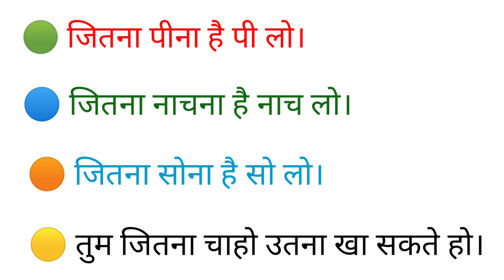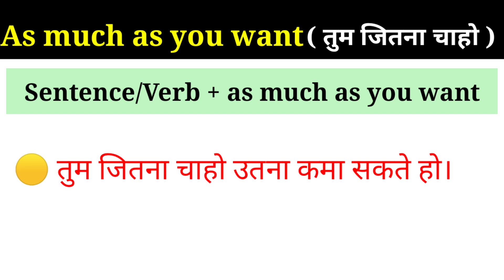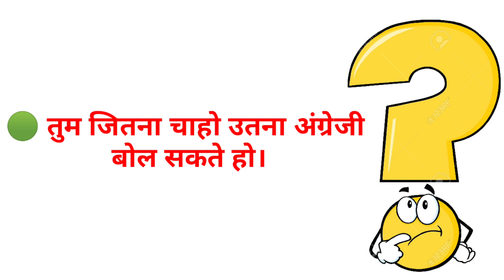Advance Structure | As Much As You Want | English Phrases | Daily Use English Sentences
Advance Structure | As Much As You Want | English Phrases | Daily Use English Sentence

This video is about an advance English structure "AS MUCH AS YOU WANT"  which is used in Newspaper, English magazines as well as in conversation.

Ex- 🟢 जितना पीना है पी लो।
       🟠 जितना सोना है सो लो।
       🔵 जितना खाना है खा लो।